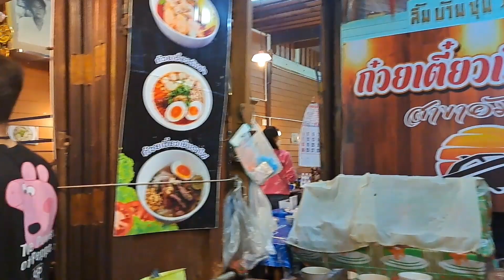AMAZING FIREFLIES SIGHT SEEING EVENING 🚣‍♂️ BOAT TRIP AND 🍽 🥗 DINNER AMPHAWA FLOATING MARKET 😋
Amphawa Floating Market

Explore One of the Most Popular Floating Markets Near Bangkok.

Amphawa is one of the most popular floating markets near Bangkok. It’s not as large as Damnoen Saduak but it’s more authentic, with visitors almost exclusively Thai. Located 50 km from Bangkok, this once small village has been around since the mid-17th century. It’s become such a magnet for Bangkokians during weekends that food stalls have grown from the riverbanks and stretched far into the surrounding streets.

The main draw is, of course, eating seafood grilled precariously on wooden boats moored around the famous central bridge, serving an appetising array of prawns, shellfish and squid. From noon until late in the evening, the smell is simply irresistible and customers flock to each side of the river all day long.

Seafood at Amphawa Floating Market

Seafood prices are what you’d expect at floating markets: according to weight, but to give you an idea, 5 large prawns usually cost around 300 baht. Customers perch on rows of narrow steps leading down to the water and food is brought directly from the boats onto really tiny tables.

If you don't feel like sitting on a concrete ledge very close to brownish waters, walk a bit further from the bridge to find restaurants with real tables and chairs. Even better, try to get a seat on the balcony of the restaurant next to the bridge – it's the only one around – but you might have to wait a bit or come early. The nicest and most quiet restaurant is located at the very end of the boardwalk where the canal meets the Mae Khlong River.

Shopping and snacking at Amphawa

Along each side of the canal, old charming wooden shops sell Amphawa souvenirs, from the usual teeshirts to some more interesting creations. And of course, lots of sweets and ice cream – Thai people have a very sweet tooth and a passion for snacking throughout the day.

Ampha Floating Market
Location: Amphawa, Samut Songkhram 75110, Thailand

Open: Friday–Sunday from 11am to 9.30pm (closed from Mondays to Thursdays)